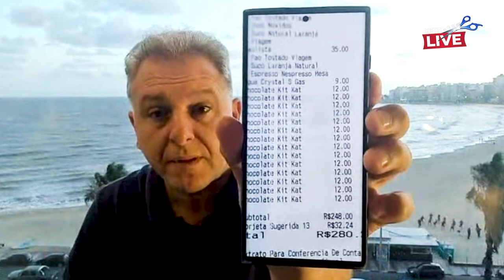💳VIAGEM INTERNACIONAL SÓ 6.400 MILHAS PELA LATAM PREMIUM ECONOMY. SAIBA COMO EU FIZ ESTA ESTRATÉGIA.